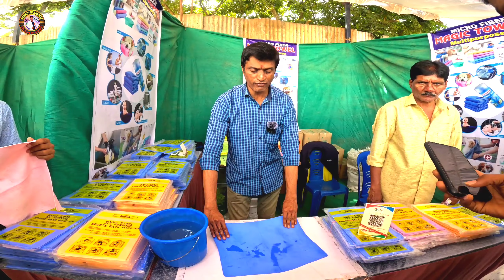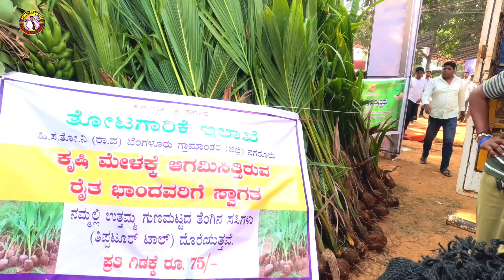Bengaluru GKVK Krishi Mela 2023 || ಬೆಂಗಳೂರು ಜಿ ಕೆ ವಿ ಕೆ ಕೃಷಿ ಮೇಳ 2023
ನಿಮ್ಮ ಅಂಗಡಿ ಅಥವಾ ಬ್ಯುಸಿನೆಸ್ ಬಗ್ಗೆ video ಬೇಕಾದರೆ ಕಾಂಟ್ಯಾಕ್ಟ್ ಮಾಡಿ

More:-
  ಬೊಂಬಾಟ್ ಕನ್ನಡಿಗ ಕನ್ನಡ ಚಾನಲ್ ಗೆ ಸ್ವಾಗತ ಸ್ನೇಹಿತರೆ ನನ್ನ ಈ ಚಾನಲ್  ಜನರಿಗೆ ಉಪಯೋಗ ಆಗುವ ಮಾಹಿತಿಗಳನ್ನೂ ಜನರಿಗೆ ತಿಳಿಸಲಾಗುತ್ತೆ ನನ್ನ ಚಾನಲ್ ನಲ್ಲಿ ಜನರಿಗೆ ಉಪಯುಕ್ತ ಮಾಹಿತಿ ನೀಡುವುದು ಈ ಚಾನಲ್ ಉದ್ದೇಶವಾಗಿದೆ
ಪ್ರೆಂಡ್ಸ್ ಒಂದು Request ನಮ್ಮ  ಬೊಂಬಾಟ್ ಕನ್ನಡಿಗ ಕನ್ನಡ ಚನ್ನಲ್ ನಲ್ಲಿ ಗೊತ್ತಿಲದೆ ಯಾವುದೇ ತಪ್ಪು ಇದ್ದರೆ
                                                               ಕ್ಷಮೆ ಇರಲಿ.
                                             "ಜೈ ಹಿಂದ್ ,  ಜೈ ಕರ್ನಾಟಕ ಮಾತೆ ,
                                                           ವಂದೇ  ಮಾತರಂ